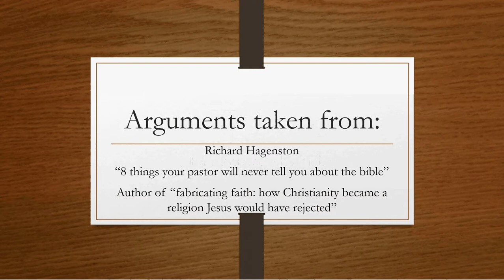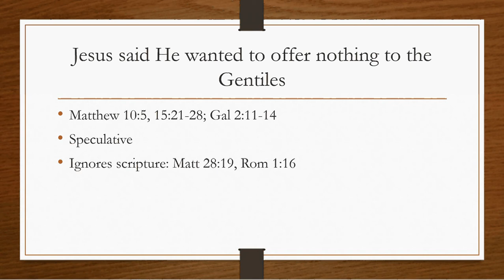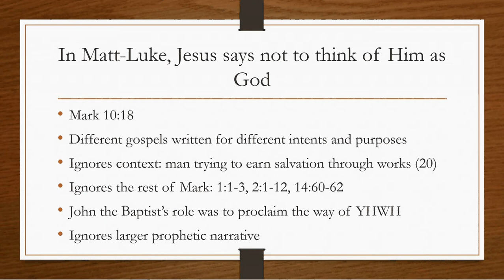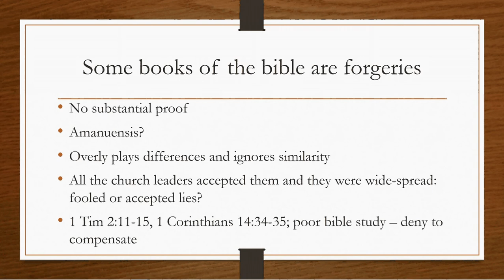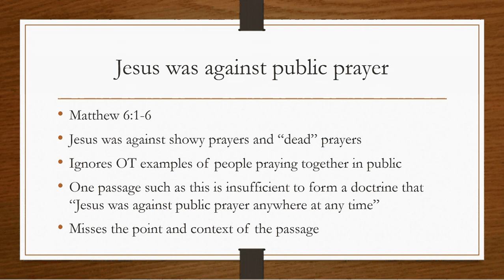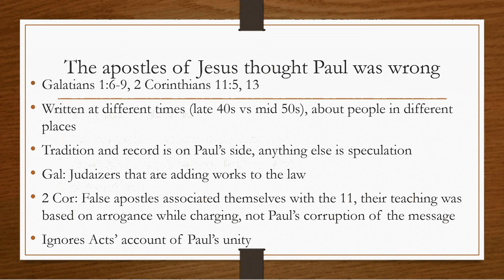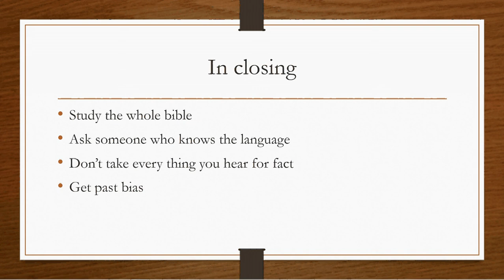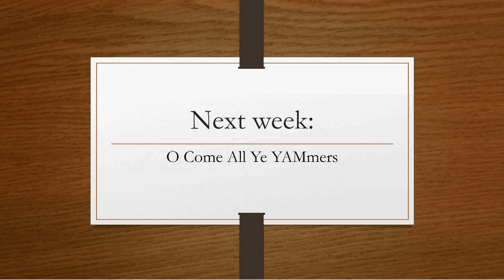December 22, 2015: The Minister who Quit